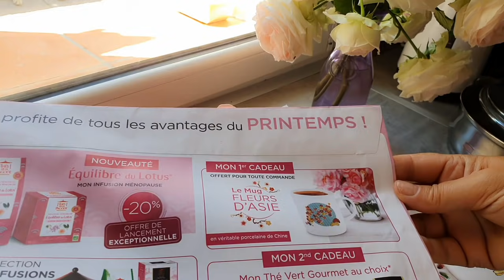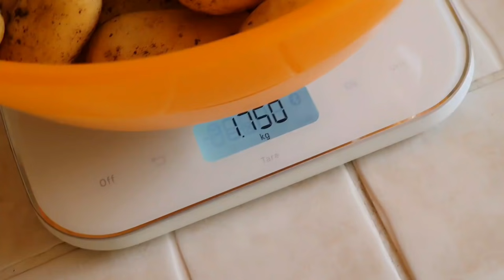Розовое и ароматное утро ЧАЙ и ВАРЕНЬЕ из РОЗЫ /Аперитив с друзьями /Первые кабачки и омлет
Мой влоговый канал "ПровансАллочка",на котором я делюсь своей повседневной жизнью. Всё,как есть! Без прикрас и сказочных облаков о жизни во Франции,в Провансе.

Добро пожаловать всем,кто любит сад,розы,небольшие путешествия и мою неприхотлиую кухню!

Профиль на инстаграм @provence_allochka